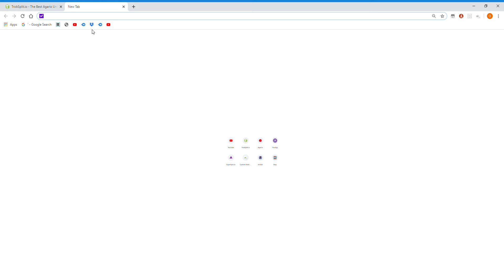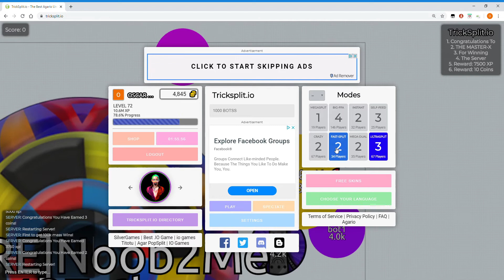Playing cellz.io, with bots|Cellz.io Gameplay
This is my first video. I'm playing cellz.io, with bots. Hope you enjoy it since it's my first video.